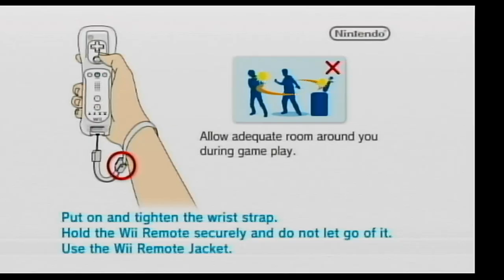Walt Disney Classics 40th Anniversary Special (Part 110)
Here is the next part, in which the next game will be Mario Kart Wii for the Nintendo Wii. How will I do? Watch to find out, and Part 111 will be up next.